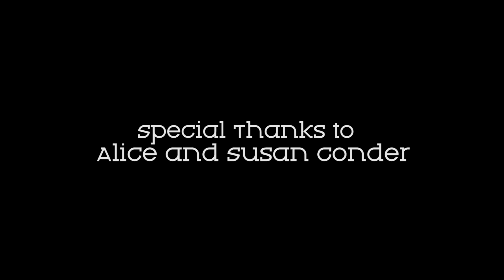Big Time by Cody Qualls of Face Vocal Band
Music and Lyrics written by Cody Qualls and Rachel James Amidei
Produced by Rachel Amidei and Dave Preston